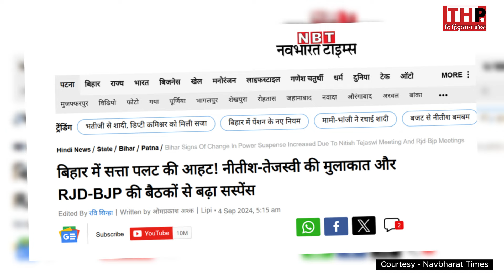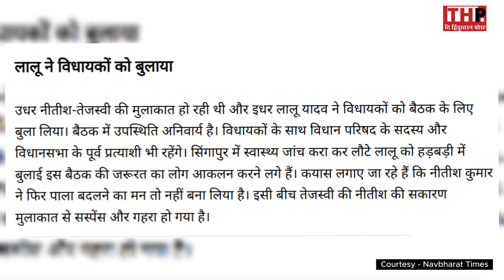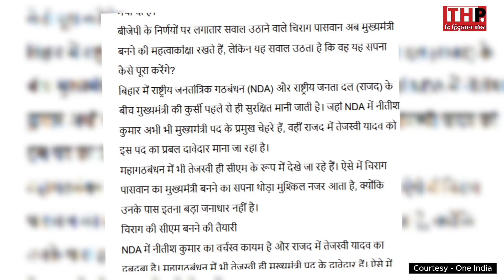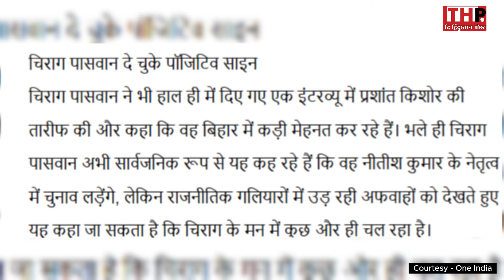Nitish Kumar फिर मारेंगे पलटी?, Tejashwi Yadav से मुलाकात…Lalu Yadav ने बुलाई बैठक! | Bihar News